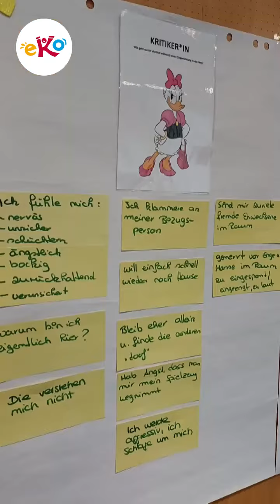Krippenfachtag im EKO zum Thema „Peereingewöhnung – Schwerpunkt Kinder unter drei Jahren“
Im Eigenbetrieb Kindertagesstätten Offenbach (EKO) fand der Krippenfachtag zum Thema „Peereingewöhnung – Schwerpunkt Kinder unter drei Jahren“ statt. Heike Fink M.A. von der Evangelischen Hochschule Ludwigsburg gab den fachlichen Input, anschließend diskutierten die Erzieher*innen in Arbeitsgruppen weiter. Heike Santiago, pädagogische Bereichsleitung im EKO, erklärt, warum das Thema so wichtig für die städtischen Kitas in Offenbach ist.